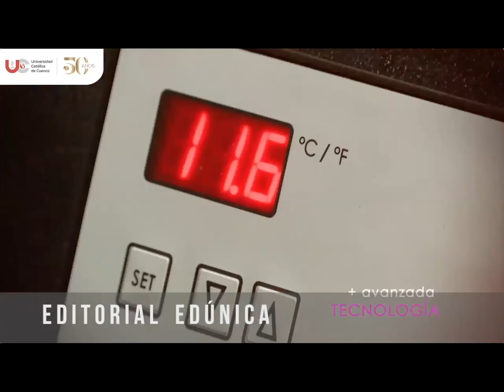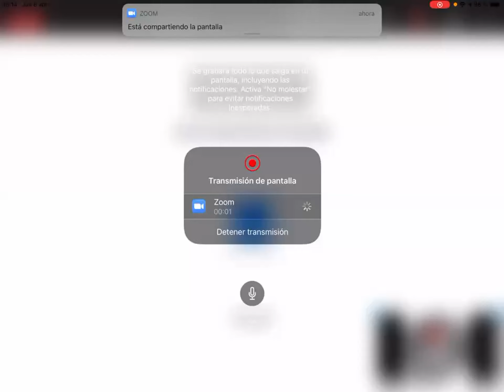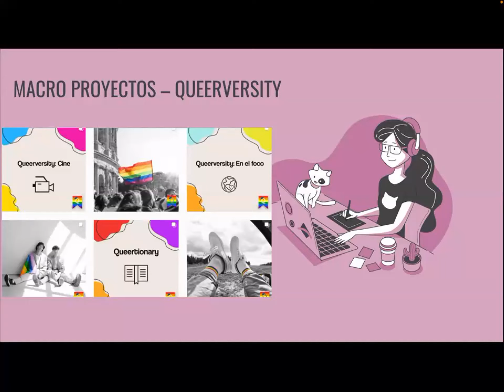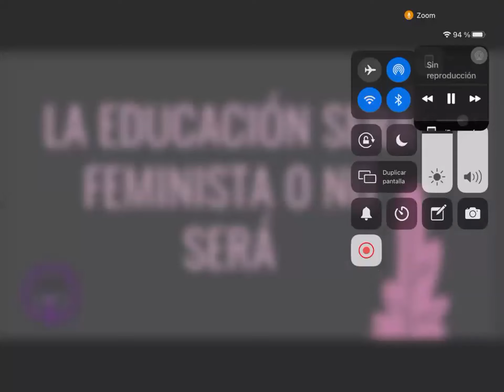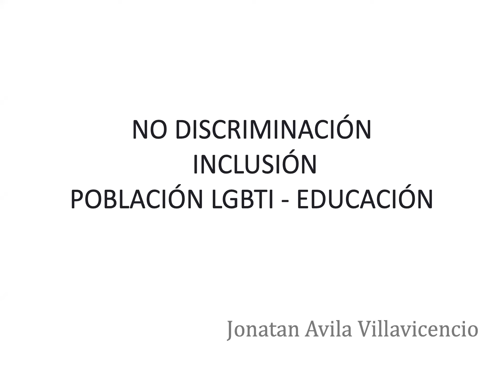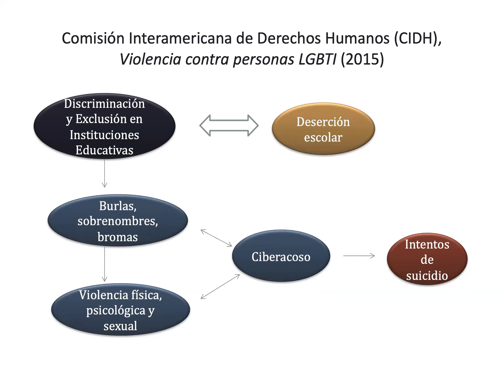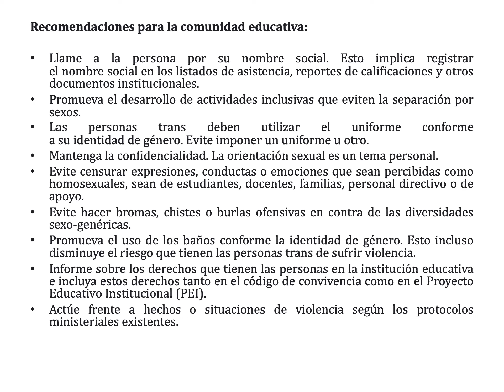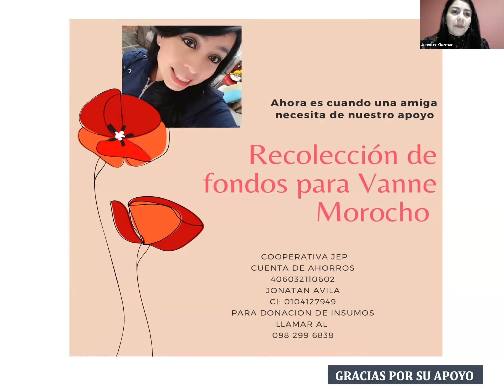NON-DISCRIMINATION TOWARDS GENDER EQUALITY (8 DE ABRIL)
El Centro de Educación Continua en coordinación con la Asociación de Estudiantes de Medicina para Proyectos e Intercambios AEMPPI, La Jefatura de Bienestar Área de Igualdad y La Jefatura de Internacionalización invitan a la comunidad universitaria a participar del WEBINAR: "NON DISCRIMINATION TOWARDS GENDER EQUALITY"
➡ Evento dirigido a:
✅ Estudiantes
✅ Profesionales
✅ Interesados ​​en general